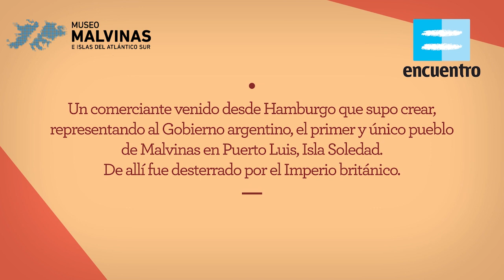Luis Vernet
Cortometraje sobre el primer comandante político y militar de las Islas Malvinas, quien llevó a cabo un proyecto de desarrollo poblacional y comercial que se vio truncado por la usurpación británica en 1833. Realizado con ilustraciones y técnica de animación 2D.